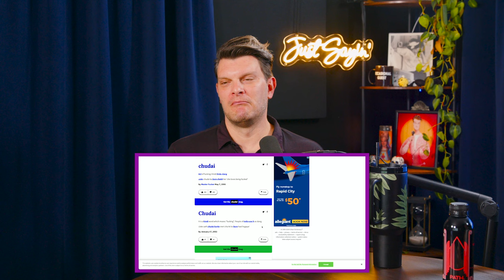Chic AI w/ John Hill | JUST SAYIN' with Justin Martindale - Episode 143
This week Justin welcomes back our most occasional guest, John Hill and there’s so much to get into. A doctor warns about winter shrinkage, Coca Cola ad is making people upset and the Google AI chatbot goes rogue. Beyoncé is playing halftime on Christmas day, super rich are designing their babies and much more!

00:00:00 Welcome Back John Hill!
00:07:32 Wicked Anticipation
00:11:21 Gladiotor a synopsis
00:17:32 Winter can reduce organ up to 50%
00:21:09 Naked man found living under home
00:27:24 AI Coca Cola ad outrage
00:30:41 Problematic Google AI chat bot
00:39:35 Gail King sleeps with no underwear
00:45:42 Designer Babies
00:48:22 Beyoncé playing halftime
00:49:49 Mike Tyson vs Jake Paul
00:52:49 Lizzo and Lana Del Rey Tiktok beef
00:56:22 Real Twitter Beefs
01:01:11 Man dies in tanning bed
01:06:57 Justin's Benihana Experience
01:13:31 Dating at Home Depot
01:21:04 Thank you John Hill!